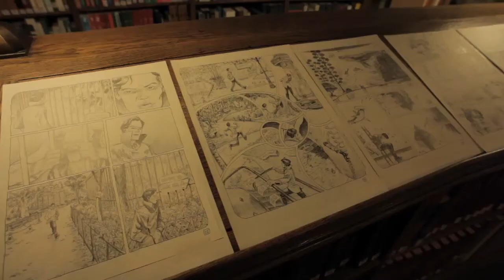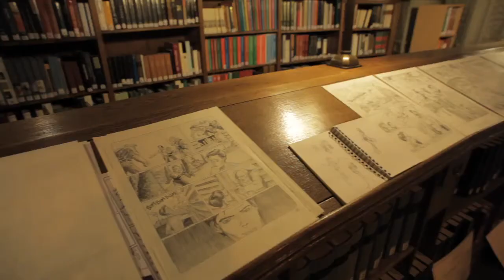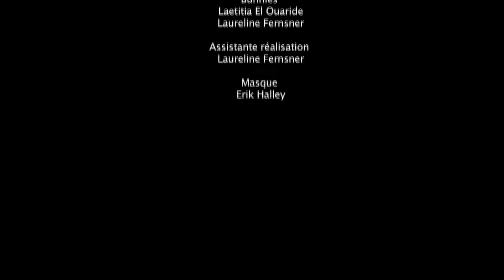La Vallée, Tome 1 : "Méli-Meylaud dans la Vallée" (Part 2)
Dessin : Trystram
Scénario : Forneri

Un facteur mort de frousse et retrouvé, mobylette comprise, au sommet d'un arbre ? Un plombier qui s'écrase du haut d'un rez-de-chaussée ? Autant de crimes de dingue qui agitent la Vallée. Edwin vient d'arriver dans cet asile de fous, à ciel ouvert, créé par le docteur Meylaud. Encouragé par la très séduisante et très extravagante Valeria, Edwin va mener une folle enquête.

Entre les délires des Monty Python et les gags de Tex Avery, La Vallée déploie un univers digne des meilleures séries TV, comme un épisode de "How I met your mother" à la sauce Cluedo.